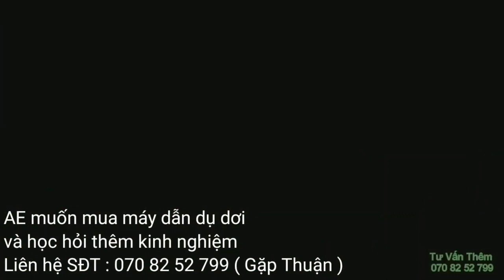Bí Quyết Nuôi Dơi Lấy Phân Thành Công 100% - Tiếng Dơi Muỗi Gọi Bầy Lấy Phân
Kỹ thuật Nuôi Dơi Lấy Phân Vốn Ít Lợi Nhuận Cực Cao | Kinh nghiệm Làm Giàu hiệu quả
Lãi cao từ mô hình nuôi dơi lấy phân | VTC16
diệt muỗi côn trùng | lấy phân | nuôi dơi làm giàu
Phân Dơi Có Tốt Không Nên DÙng Phân Dơi Như Thế Nào Để Có Hiệu Quả Cao Nhất Cho Cây Trồng